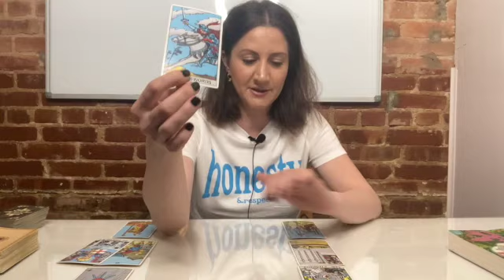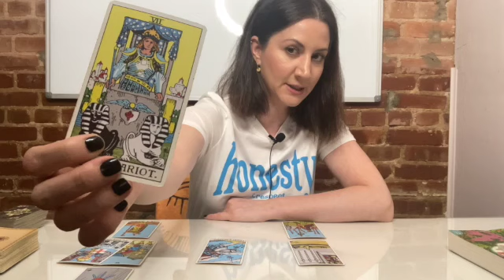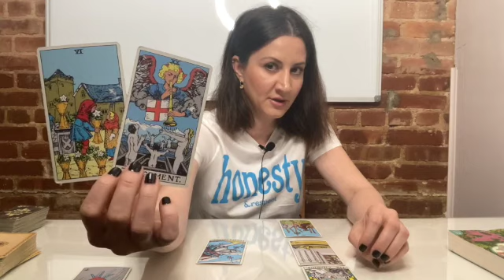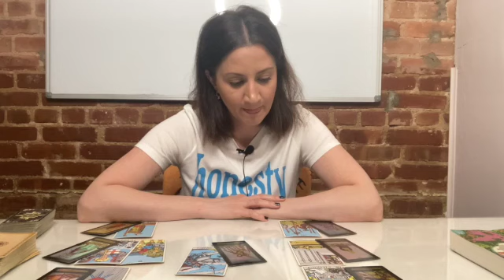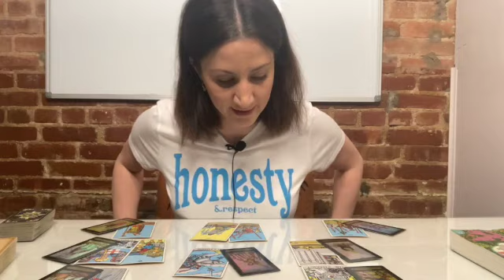SCORPIO June 2021 Love "HARD DECISION!! Standing up for Yourself" (Tarot Reading)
This is a **BONUS ♥️  ** June 2021 Love Tarot reading for the zodiac sign SCORPiO

TIME STAMP of Cards: 1:01

On this channel you will find general weekly tarot readings.. 🎵